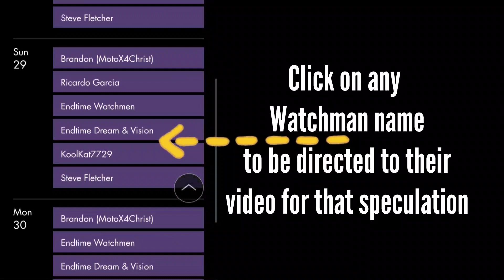RAPTURE: Studies Point to Next Few Days!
Signs, studies and watchmen alarms with interesting connections to Rapture potential Oct 28-Nov 1, 2023.

The Bible instructs us repeatedly to watch for the Rapture, our Blessed Hope. This channel is excited to share scripture studies and related evidence coming alive in the world today.

The signs are undeniable and everywhere! Get right with Jesus now and look up for He is about to call His people up to meet Him in the Rapture! It can seriously happen at any moment, including today!

Luke 21:28 - And when these things begin to come to pass, then look up, and lift up your heads; for your redemption draweth nigh.

HOW TO BE SAVED & RAPTURE READY
Jesus died and rose again so that we might have forgiveness of sins and secure eternal life in Heaven. Believe in Jesus and accept Him as your Saviour, and you will be sealed with the Holy Spirit and ready for the day of redemption (the Rapture).

Look up, our redemption can be any day now!